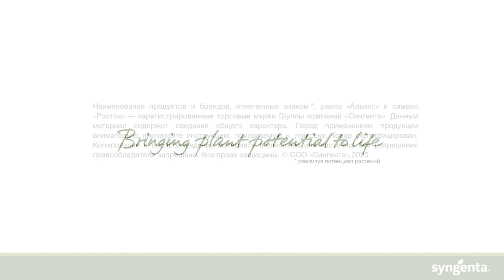Защита посевов кукурузы, ч.3, Полевой город Пенза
Результаты урожайности гибридов кукурузы и анализ системы защиты кукурузы

- Защита посевов кукурузы, ч.1, Полевой город Пенза
- Защита посевов кукурузы, ч.2, Полевой город Пенза
- Особенности гербицидной защиты на кукурузе